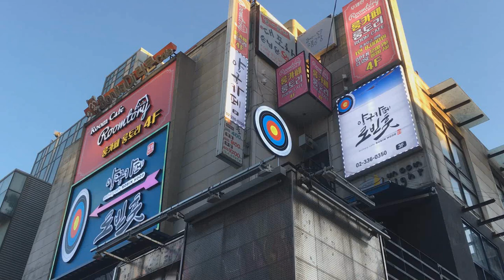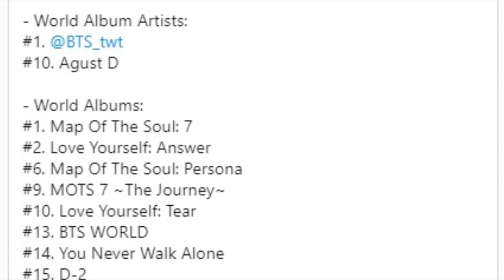DE ULTIMO MINUTO! JHOPE AMA A ESTA CHICA | BTS APARECE EN LA ROSA DE GUADALUPE DE TELEVISA